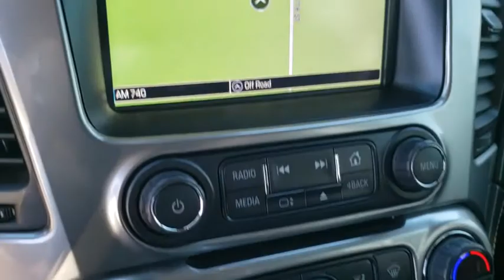2018 Chevrolet Tahoe Vinita, Broken Arrow, Tulsa, Bixby, Owasso, OK P3412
Summit White Used 2018 Chevrolet Tahoe available in Vinita, Oklahoma at Bob Hart Chevrolet. Servicing the Broken Arrow, Tulsa, Bixby, Owasso, OK area.

We make it easy! Call today to take advantage of our best price!! We use real-time market based pricing! Market based pricing subject to change without notice, prices may go up or down based on market conditions and availability. CARFAX One-Owner.br2018 Chevrolet Tahoe Premier Summit White 4WD 16/22 City/Highway MPG We LOVE Trade-Ins! We take ALL trades, no matter what it is or what you owe!, Financing available for ALL credit! We make it easy!, 4WD, jet black Leather.brCome see us at Bob Hart Chevy today! and view all of our inventory online. We are a friendly, small town dealership with the best prices and easiest buying process in Oklahoma!
Enhanced Driver Alert Package (Y86),License Plate Front Mounting Package,Magnetic Ride Control Suspension Package,Preferred Equipment Group 1LZ,10 Speakers,AM/FM radio: SiriusXM,Bose Centerpoint Premium 10-Speaker Surround Sound,CD player,HD Radio,Premium audio system: Chevrolet MyLink,Radio: Chevrolet MyLink w/Nav/AM/FM Stereo,Single-Slot CD/MP3 Player,SiriusXM Satellite Radio,Air Conditioning,Automatic temperature control,Front dual zone A/C,Rear air conditioning,Rear window defroster,5 12-Volt Auxiliary Power Outlets,Bluetooth For Phone,Front Passenger 6-Way Power Seat Adjuster,Hands Free Power Liftgate,Heated 2nd Row Seats,Memory seat,Memory Settings,Pedal memory,Power driver seat,Power steering,Power windows,Power-Adjustable Accelerator & Brake Pedals,Remote Keyless Entry,Remote keyless entry,Steering wheel memory,Steering wheel mounted audio controls,Universal Home Remote,Speed-sensing steering,Traction control,4-Wheel Antilock Disc Brakes w/Brake Assist,4-Wheel Disc Brakes,ABS brakes,Dual front impact airbags,Dual front side impact airbags,Emergency communication system: OnStar Guidance,Front anti-roll bar,Front wheel independent suspension,Low tire pressure warning,Occupant sensing airbag,Overhead airbag,Passive Entry System,Push Button Keyless Start,Rear anti-roll bar,Power Liftgate,Blind spot sensor: Lane Change Alert with Side Blind Zone Alert warning,Brake assist,Electronic Stability Control,Exterior Parking Camera Rear,Front & Rear Park Assist,Auto High-beam Headlights,Delay-off headlights,Fog Lamps,Front fog lights,Fully automatic headlights,High-Intensity Discharge Headlights,IntelliBeam Headlamps,Driver Inboard & Front Passenger Airbags,Panic alarm,Security system,Electronic Cruise Control w/Set & Resume Speed,Speed control,Remote Vehicle Start,Auto-dimming door mirrors,Black Assist Steps w/Chrome Accent Strip,Black Roof Rack Cross Rails,Bodyside moldings,Bumpers: body-color,Heated door mirrors,Power door mirrors,Power-Folding Heated Outside Mirrors,Roof rack: rails only,Spoiler,Turn signal indicator mirrors,1st & 2nd Row Color-Keyed Carpeted Floor Mats,Adjustable pedals,Auto-Dimming Inside Rear-View Mirror,Auto-dimming Rear-View mirror,Color-Keyed Carpeting Floor Covering,Compass,Driver door bin,Driver vanity mirror,Floor Console,Forward Collision Alert,Front reading lights,Garage door transmitter,Heated Leather Wrapped Steering Wheel,Heated steering wheel,Illuminated entry,Lane Change Alert w/Side Blind Zone Alert,Lane Keep Assist w/Lane Departure Warning,Low Speed Forward Automatic Braking,OnStar Basic Plan For 5 Years,Outside temperature display,Overhead console,Passenger vanity mirror,Power Tilt & Telescopic Steering Column,Rear Cross-Traffic Alert,Rear reading lights,SiriusXM NavTraffic,Tachometer,Telescoping steering wheel,Tilt steering wheel,Trip computer,Voltmeter,Wireless Charging,3rd Row 60/40 Power Fold Split-Bench,3rd row seats: split-bench,Front Bucket Seats,Front Center Armrest,Front Heated Reclining Bucket Seats,Heated & Ventilated Driver & Front Passenger Seats,Heated front seats,Heated rear seats,Perforated Leather-Appointed Seat Trim,Power passenger seat,Power Release 2nd Row Bucket Seats,Split folding rear seat,Ventilated front seats,Cargo Net,Passenger door bin,Roof-Mounted Luggage Rack Side Rails,Alloy wheels,Wheels: 20 x 9 Polished-Aluminum,Rain sensing wipers,Rear window wiper,Variably intermittent wipers,3.08 Rear Axle Ratio,We LOVE Trade-Ins! We take ALL trades, no matter what it is or what you owe!,Financing available for ALL credit! We make it easy!